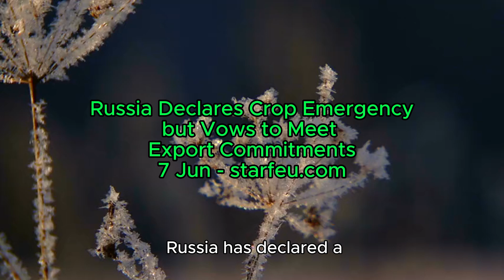Russia Declares Crop Emergency but Vows to Meet Ex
Russia has declared a federal emergency in 10 regions due to crop damage from May frosts, but officials have vowed to fulfill the country's export commitments despite downgrades to wheat crop forecasts by agricultural consultancies.